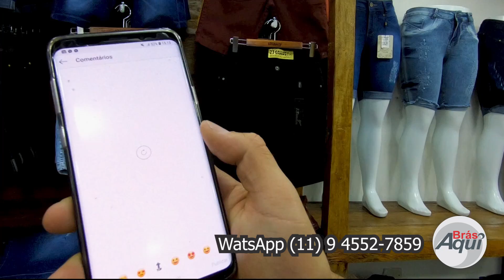FABRICANTE JEANS NO BRÁS QUALIDADE E PREÇO 23 GRAUS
A maior loja em jeans do Brás você encontra na  Av. Vautier, 35 - Brás, São Paulo, preço bom e ótima qulidade. Vale á pena. .. Há ..Deixe aquele like!! - Dese já agradeço. ! Você lojista já sabe do nosso Shopping ? veja este video até o final ..  - Siga nosso instagram @brasaqui - 👍👍👍 Ative o Sino clicando 1x para que você receba Notificações de Nosso canal